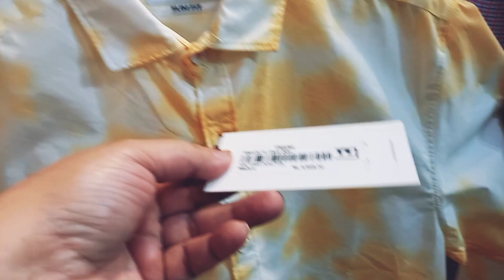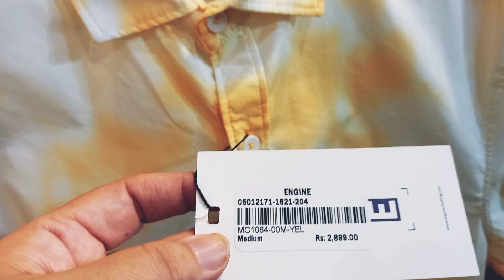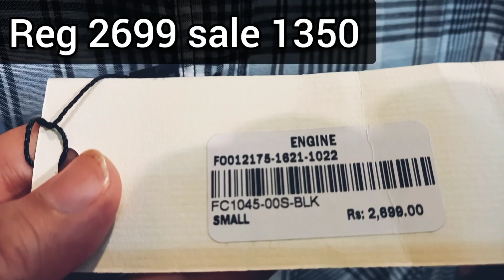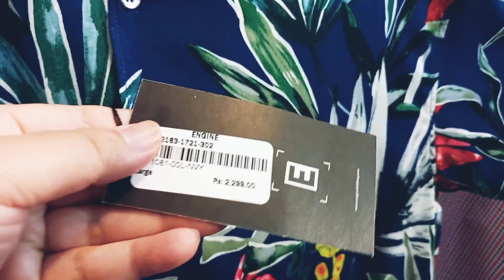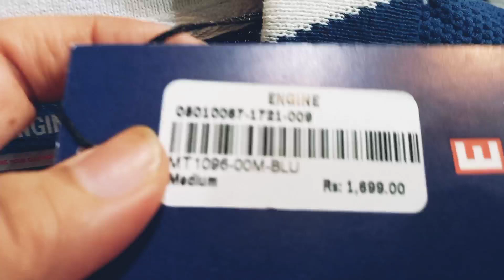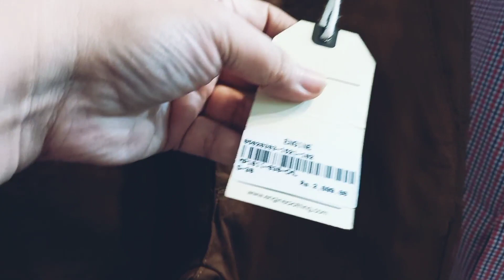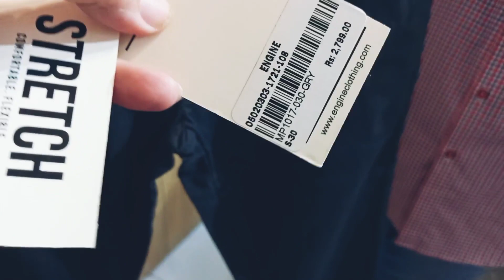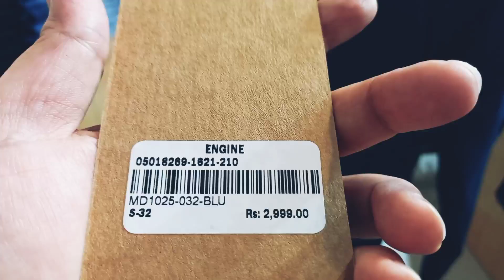Engine summer sale| Engine store flat 50% to 70% off | Men sale at Engine | The nimis vlog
aslamulikam everyone today i though why not i should make a video about men clothes so here I'm in Engine store where almost everything is 50% off so enjoy the video.  Han ji aaj mardon kay kaproon pet yah video bni ha InshaAllah aap ko pasand aygi.

@The Nimi's Kitchen